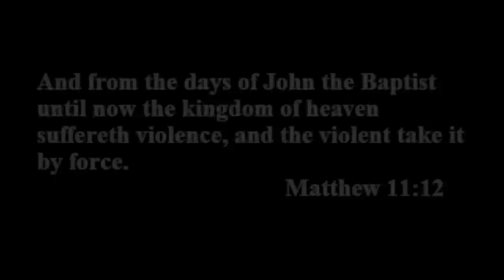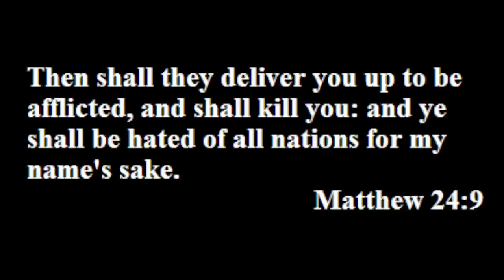THE OFFICIAL "LAST MAN STANDING" MR. REMISSION FT/ GEORGE DOWNING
"LAST MAN STANDING" MR. REMISSION FT/ GEORGE DOWNING
DIRECTED BY VIDEOMYKE CLARKSON...MUSIC PRODUCED BY B.O.A.TMAN PRODUCTIONS..VIDEO PRODUCED BY SHAREA ADAMS, EDITED BY ACTS2AND42...ALL GLORY TO JESUS